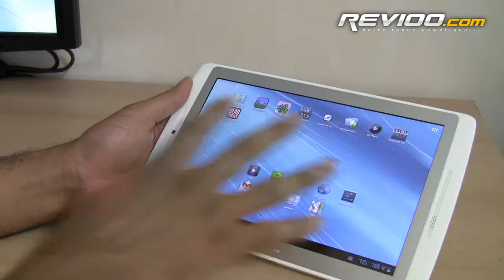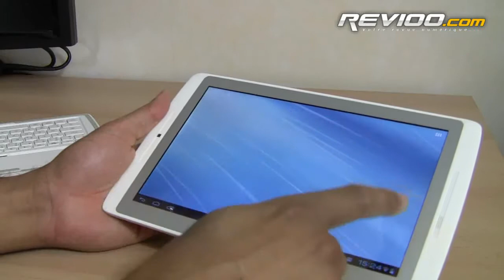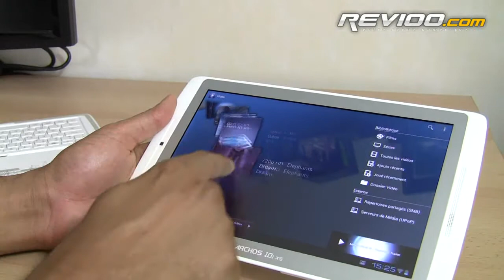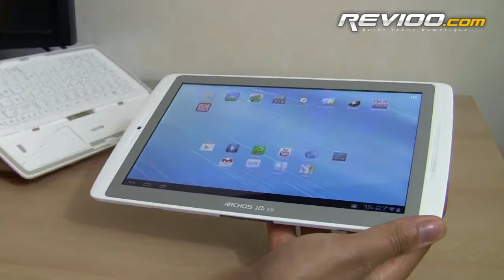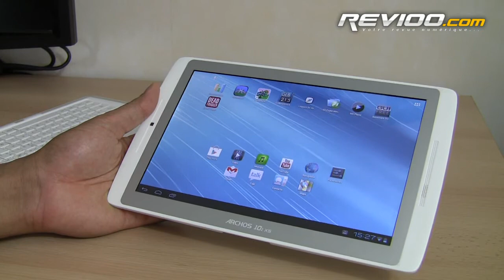Archos 101xs (présentation)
Présentation vidéo de la tablette Archos 101xs sous ICS.